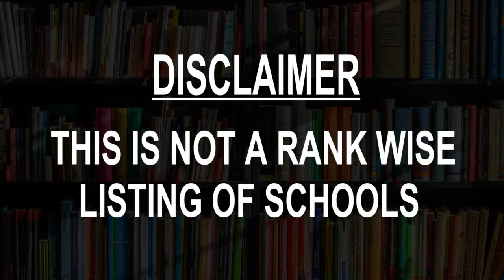Schools around Jammalamadugu, India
Must Watch.. Best Schools around Jammalamadugu

Click on Bell ICON to get the notification of New Videos.This is not rank wise listing of Top Schools in Jammalamadugu, it's the list of best Schools around Jammalamadugu as per the ratings given by our users.

Listed Schools:

T.K.R High School

geethanjali model school
SH 28

Balaji High School
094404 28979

Challapalli High School

Sri Raghavendra High School
Jammalamadugu - Proddatur Rd
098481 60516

VISWA JYOTHI EM HIGH SCHOOL
Bayyapu Reddy Oil Mill Road D.No: 21, 304
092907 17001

JOHN'S HIGH SCHOOL

Viswa Jyothi English Medium School
D.No. 21/304, Sri Ram Nagar
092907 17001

St. Mary's English Medium School
Jammalamadugu - Proddatur Rd

Vignan Open School

Mandal Parishad Upper Primary School